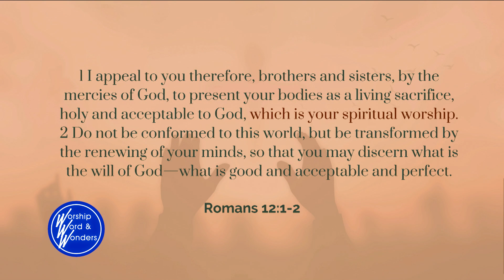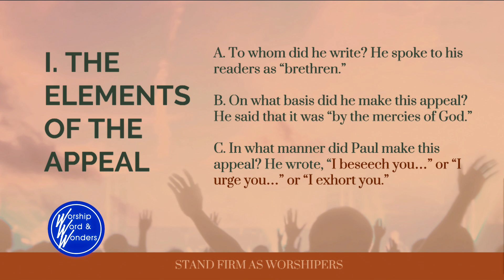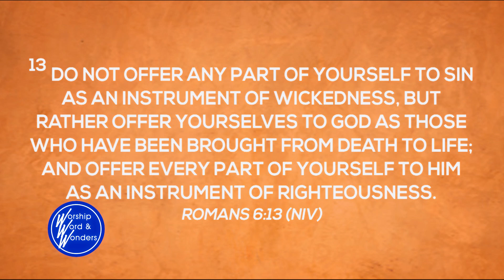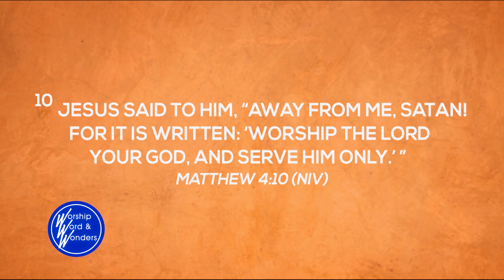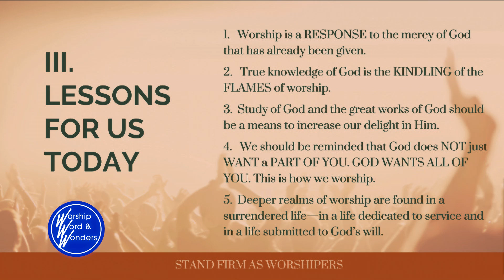Worship Symposium 2022: Spiritual Act of Worship by Ptr. Joey Crisostomo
Last July 22-23, our worship ministers around the Philippines and around the world gathered onsite and online for the JIL Worship Symposium 2022, which we are featuring here as a four-part series.
In this series' final episode, Ptr. Joey Crisostomo reminds us of the kind of worship that pleases God. Let's listen to God's Word thru this message entitled "Spiritual Act of Worship."